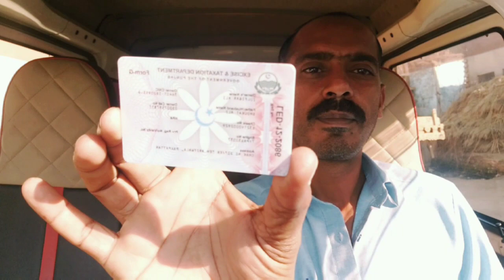Cost of vehicle transfer registration | How much does it cost to transfer a car to your name?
Sukhera motors,

Cost of vehicle transfer registration,
How much does it cost to transfer a car to your name?
cost of vehicle registration transfer in Pakistan,
cost of vehicle registration transfer,